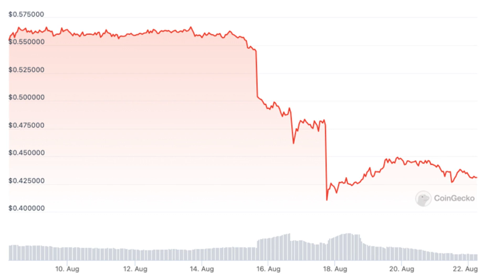Here’s what happened in crypto today